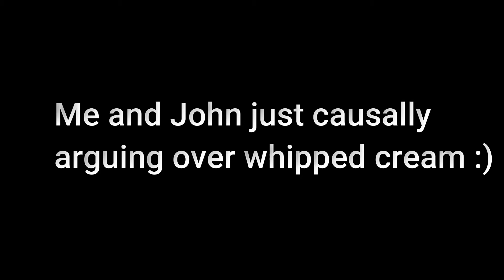Let's Play - The Sims 2 Pleasantview - {6.6} Dreamer Household - Betty Ages Up!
Thanks for watching, make sure to leave a like to show you're enjoying this series and for more sims 2 videos, and comment on what stories you would like to see in my new series.

◊Read Me!!!◊